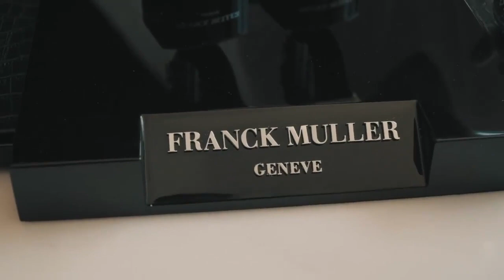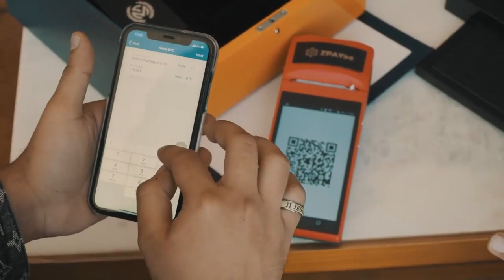MoVlogs buys a Franck Muller with ZelaaPOS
We bring crypto mainstream in the United Arab Emirates by enabling people to buy products using the ZelaaPOS. Watch MoVlogs buy himself a Frank Muller Bitcoin watch using the ZelaaPayAE powered point-of-sale terminals.